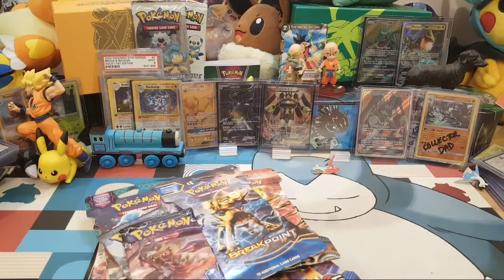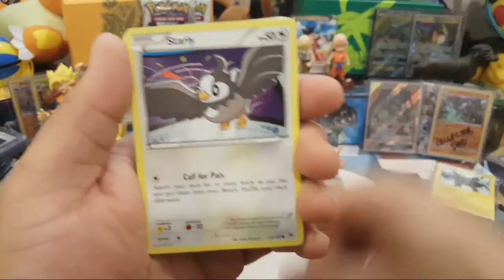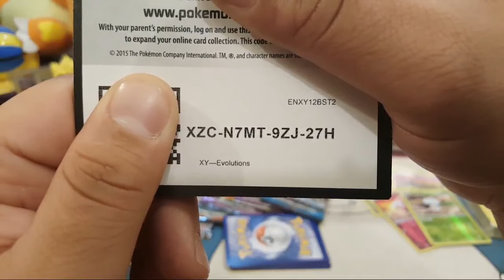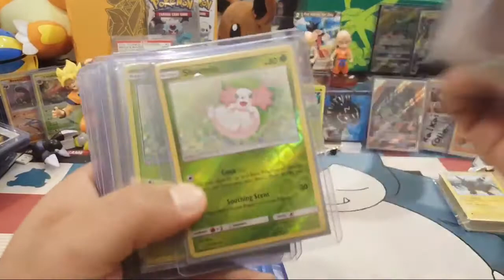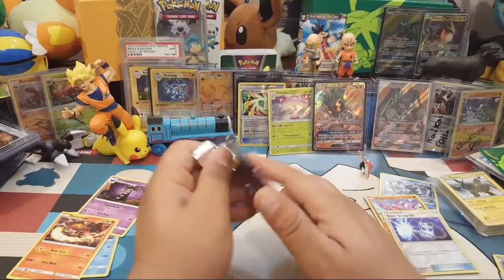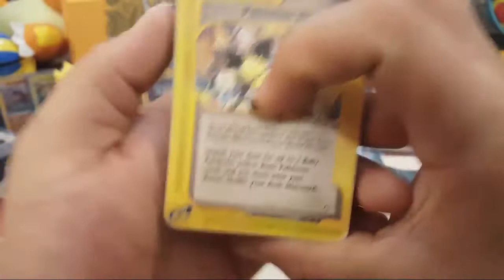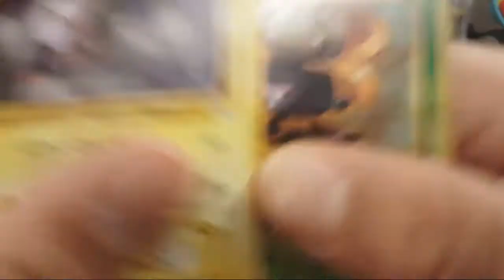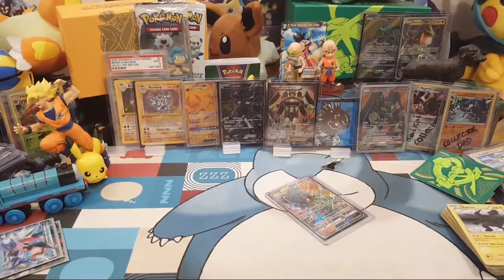12 Pokemon Packs +